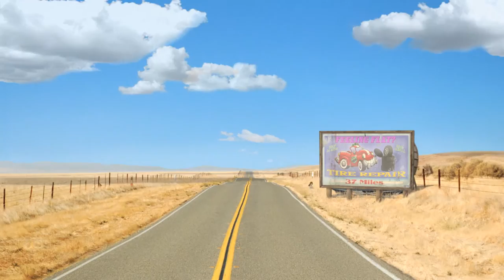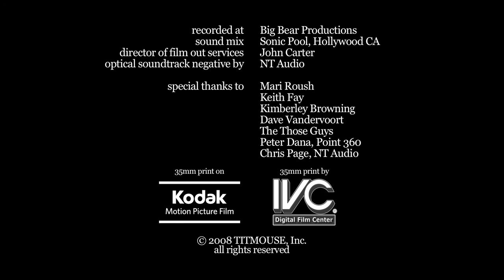The Hidden Life of the Burrowing Owl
Meet the Burrowing Owl. He has recently lost his mate to a large predator that is hunting in his treacherous natural habitat. How will he survive in this dangerous wilderness alone? This is a story of love lost… and survival.